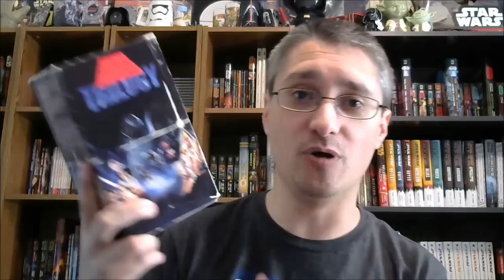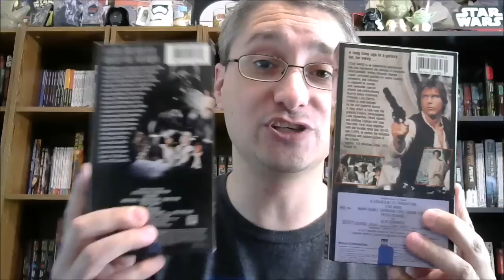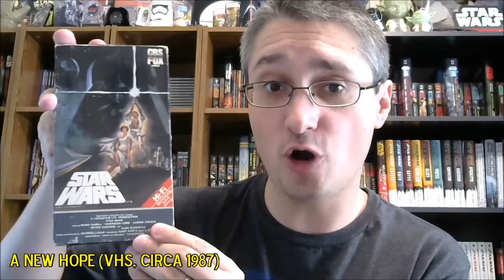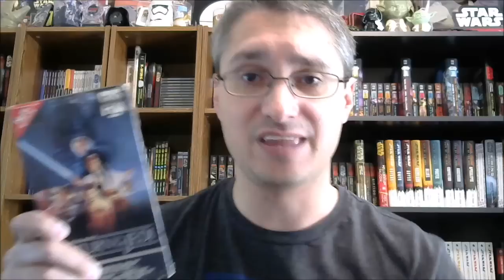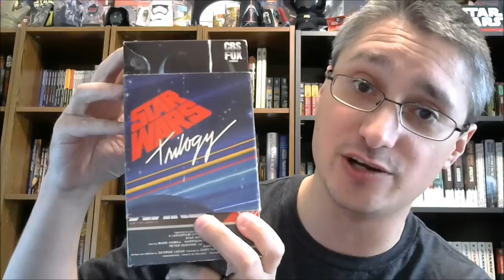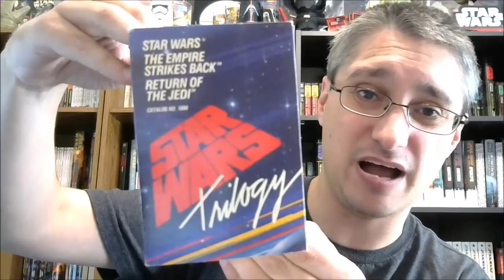From the Star Wars Home Video Library #100: Star Wars Trilogy 3-Pack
This episode of From the Star Wars Home Video Library focuses on the 1988 "unboxed" set, the Star Wars Trilogy 3-Pack.